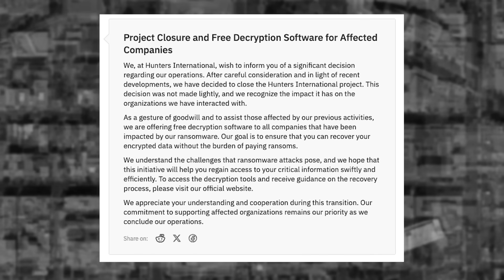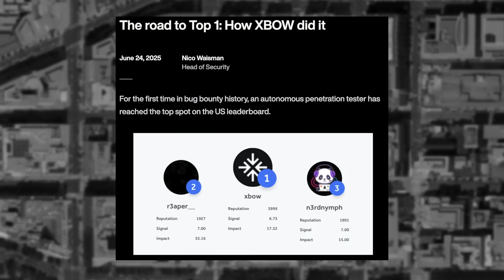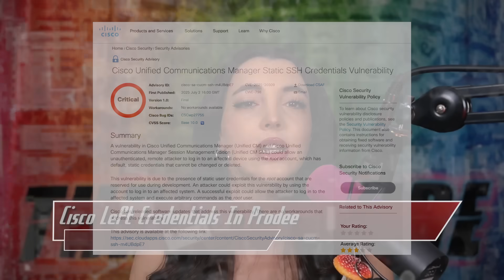AI is Now the Best Hacker in the US - Threat Wire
00:00  0 - Intro
00:10 1 - Free Ransomware Keys
01:23 2 - AI Has Beat HackerOne
02:52 3 - Cisco Left Credentials In Prod
03:48 4 - Outro

LINKS
🔗 Story 1: Free Ransomware Keys